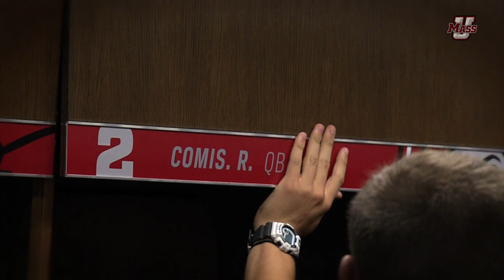UMass Football Locker Room - Mark Whipple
Head Coach Mark Whipple addresses the Minutemen as they receive their name plates inside the new locker room at the UMass Football Performance Center.